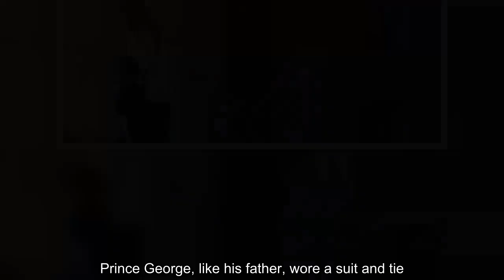Prince Louis, Princess Charlotte had a secret date with Lady Louise and Viscount Severn